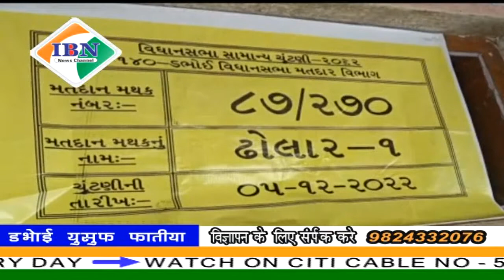ibn news Vadodara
डभोई विधानसभा बैठक पर भी आज उम्मीदवार सहित नागरिकों ने किया मतदान